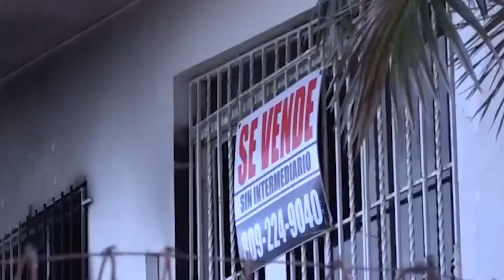Un misterio doctora muerta en incendio / Luis abinader garantiza vacuna del COVID-19